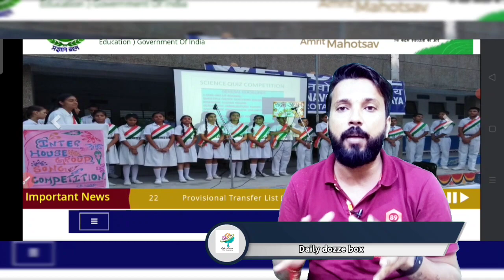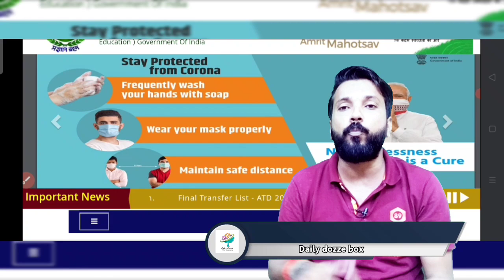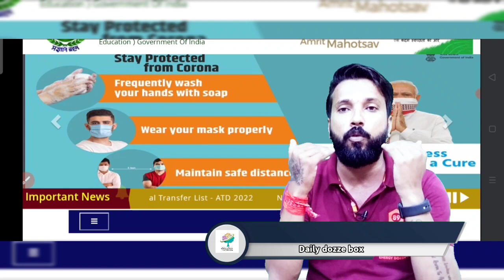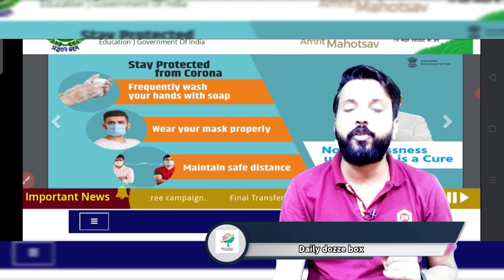महा सर्वे | jnv class 11 result 2022 | jnv class 11 merit list 2022 | nvs result 2022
download merit list class 11 result full steps | jnv class 11 result 2022
hello friends in this video we are going to know about the navodaya class 11 admission  and full process to get the result in jnv in 11th class and nvs result 2022 and important point on new result update from nvs about jnv class 11th result 2022

most important points about jnv class 11 admission form
Jnv class 11th documents required
navodaya class 11th me documents kya kya lgege
Jnv 11 admission form 2022-23
Jnv 2022-23update
Jnv admission 11th
Navodaya vidyalaya 11th class admission 2023
jnv 11 class admission
jnv 11 class admission form 2022-23
jnv 11 class admission process 2023
jnv 11th admission
jnv 11th admission 2023
jnv 11th admission apply
jnv 11th admission apply 2023
jnv 11th admission start
jnv class 11 admission 2023
navodaya vidyalaya addmission 2023
navodaya vidyalaya entrance class 11th
online form kaise bhren class 11
jnv class 11th result 2022

valuable  Points About Navodaya Vidyalaya 2022:
1. Navodaya Vidyalaya 2022
2. daily dozze box nvs updates
3. Navodaya Vidyalaya 2022 Paper
4. Navodaya Vidyalaya 2022 Ka Form
5. Jawahar Navodaya Vidyalaya 2022 Book
6. Navodaya Vidyalaya 2022 Admission
7. Navodaya Vidyalaya 2022 Question Paper
8. Navodaya Vidyalaya 2022 Ka Form Kab Niklega
9. Navodaya Vidyalaya 2022 Ka Paper
10. Navodaya Vidyalaya 2022 Form
11. Navodaya Vidyalaya 2022 Exam Date
12. Jawahar Navodaya Vidyalaya 2022
13. Navodaya Vidyalaya 2022
14. Navodaya
15. Jnvst 2022
16. नवोदय विद्यालय